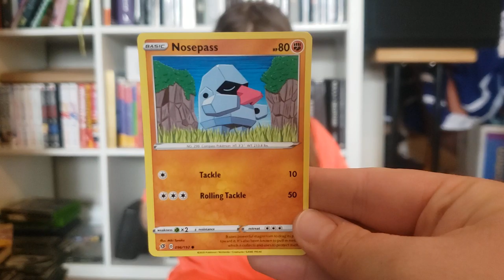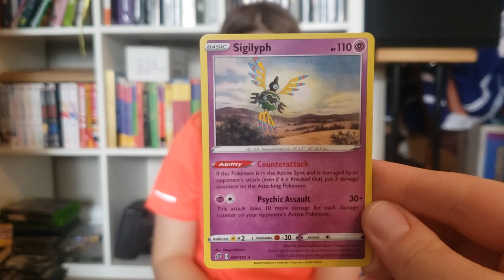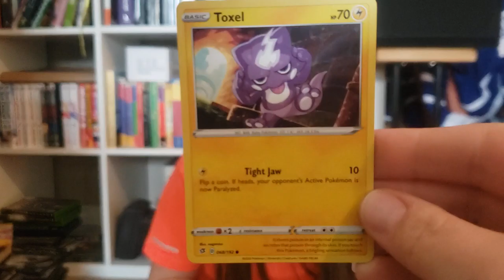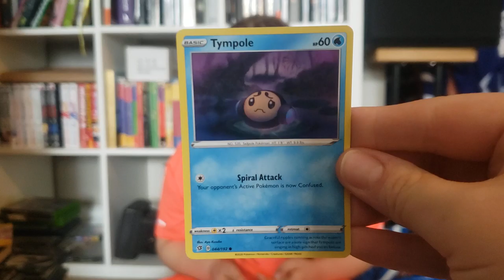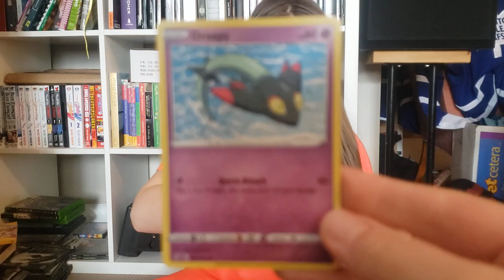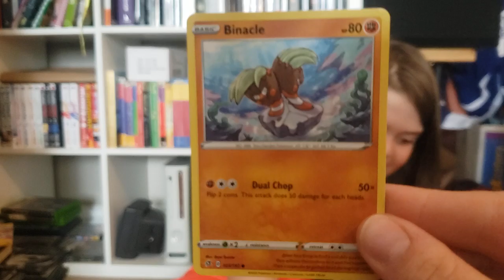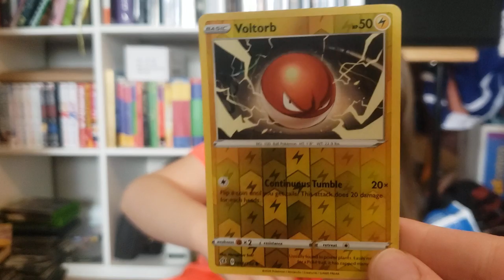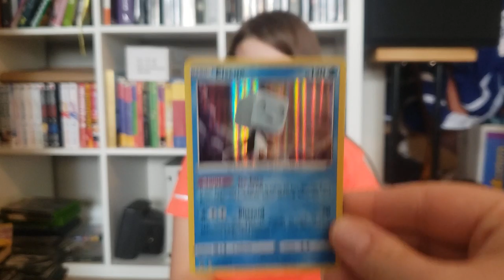REBEL CLASH BOOSTER PT 2. BOSS'S ORDERS?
Today we open the 2and half of our pokemon rebel clash booster box